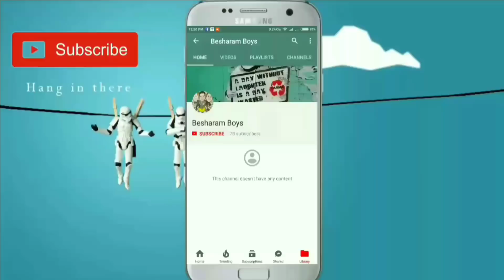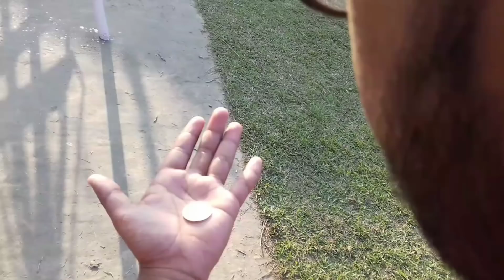Single Boys Story ft Besharam boys( official video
Single Boys Story ..Best Funny Video
Ft. Besharam boys.
Camera by Subham. mondol.
Story writer By Biki Bhaskar.
All information.
4 Actor.
Click This link. 1 Police giri
All Video Link. ..Open And watch all video
At . Azimganj West Bengal.